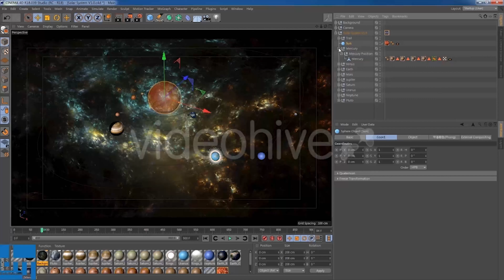Solar System V1.0 | Cinema 4D Templates - Videohive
Solar System V1.0 C4D project, with Xpresso animation binding, the planet can be global rotation, zoom control, can also be individually on the planet’s position and speed control, also began to set whether to open the trajectory of planetary motion. All planets contain corresponding Textures. C4D Xpresso,Textures Custom settings The file contains two clips of rendered video. Video Encoding:Photo Jpge Resolution：3840×2160 File Size:583MB,603MB Lengths:0:20S,0:20S Tutorial:Video Tutorial Music Download: here

 Last Update 24 January 17 Created 24 January 17 Requires After Effects Plugins No After Effects Version CC 2015 Cinema 4D Version R17 Difficulty Beginner File Size 1.66GB Tags c4d, earth, planet, slow, solar system, space, sun, world, worldwide, xpresso